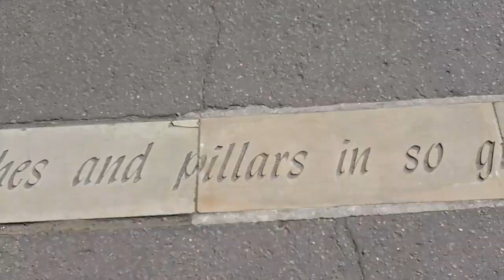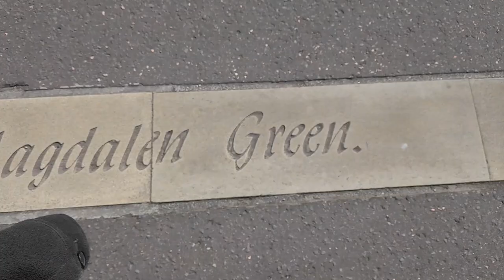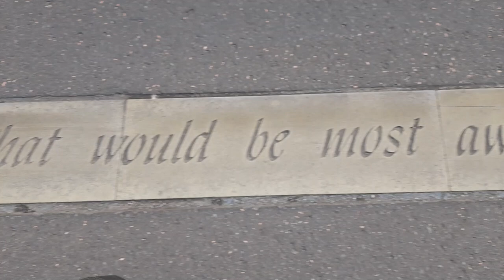The Railway Bridge of the Silvery Tay by William Topaz McGonagall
There is a public artwork along the banks of the River Tay close by the modern day Tay Railway Bridge. It is called McGonagall's walk and features most of his famous poem.
I was inspired to create this video and decided to try and add in the missing verses.